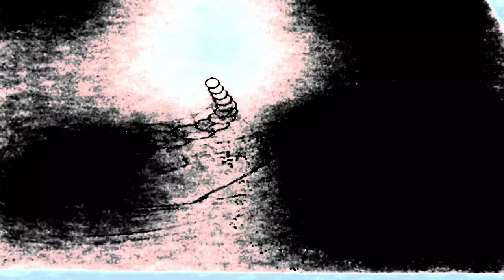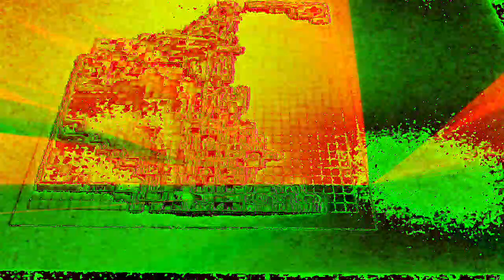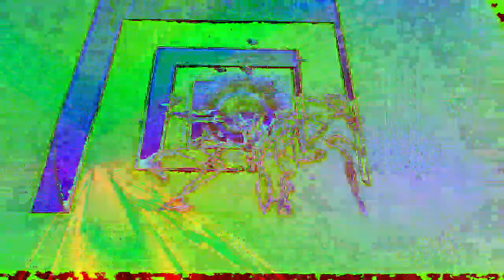Movie 22 12 09 10h52m03s part of the 10 minute video collection. *Photosensitivity Warning*